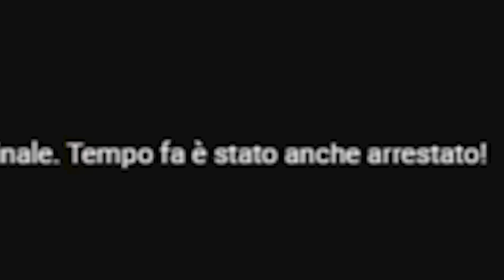HO SPIATO un VERO CRIMINALE per 24 ORE…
Oggi crazie o @crazievlog o @Craziegiochi ha spiato un criminale vero per 24 ore, con gio o @GioMad , invece giada o @GiadaMad non era presente perchè aveva paura...